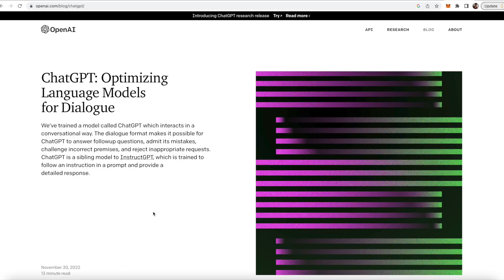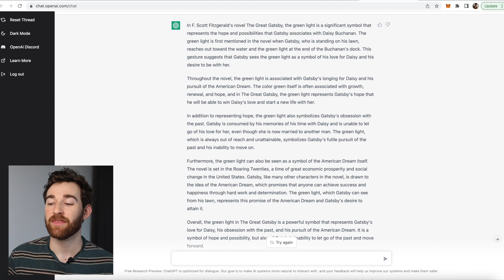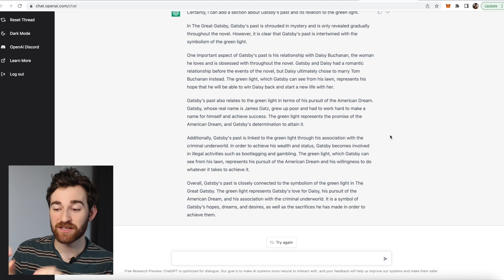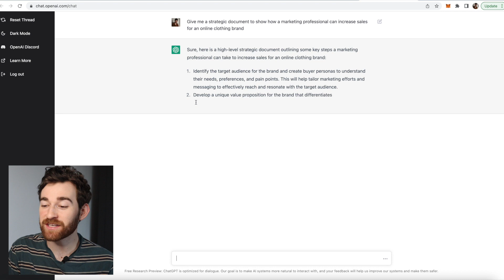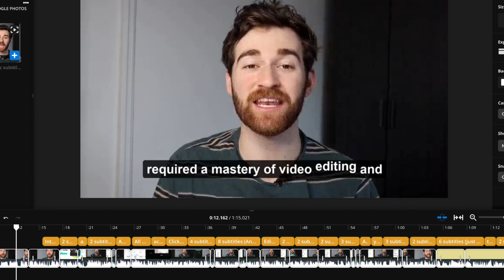How to Use AI to Write Essays, Projects, Scripts Using ChatGPT OpenAi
AI is becoming more and more powerful, and you are now able to ask AI to write papers and essays, projects, brainstorms, strategic documents, and video scripts for you using a program called ChatGPT, the new machine learning writing tool by OpenAi, the creators of Dall-E illustrations. Today, I share with you how to use it, best practices, and what to be aware of when using this new technology.

Intro to AI generated text 0:00
Privacy, Limitations, and Capabilities 0:50
Using ChatGPT for School (Essays, Follow-ups) 2:31
Using ChatGPT for Work (Strategy documents, Brainstorms, Scripts) 3:48
How to use AI for Video Creation 5:02
Outro 5:32